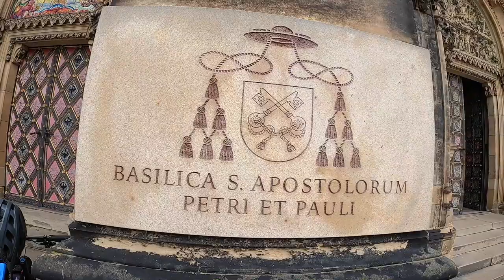EINE DER SCHÖNSTEN STÄDTE EUROPAS MIT DEM MOUNTAINBIKE / PRAG - DIE GOLDENE STADT / FREERIDE INC. AT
Prag ist die Hauptstadt der Tschechischen Republik und liegt an der Moldau. Die "Stadt der hundert Türme" ist bekannt für den Altstädter Ring mit bunten Barockgebäuden, gotischen Kirchen und der mittelalterlichen astronomischen Uhr, an der zu jeder Stunde ein animiertes Glockenspiel zu sehen ist. Die 1402 fertiggestellte Karlsbrücke mit Statuen katholischer Heiliger ist für den Autoverkehr gesperrt.

UNSERE AUSRÜSTUNG:
Foto/Video: